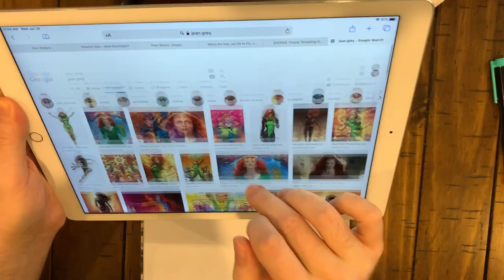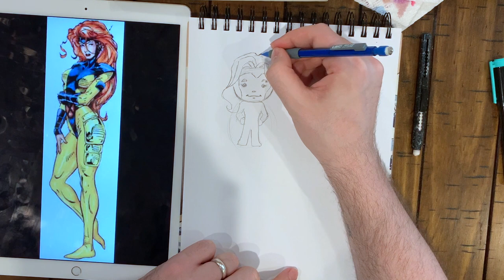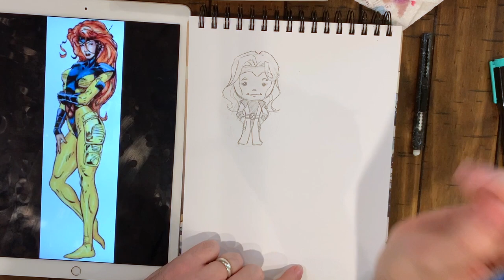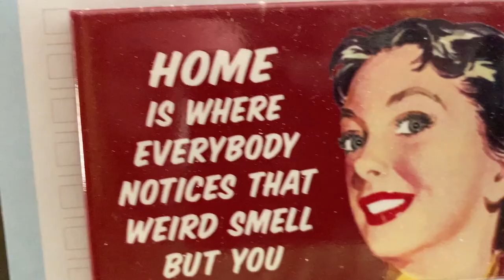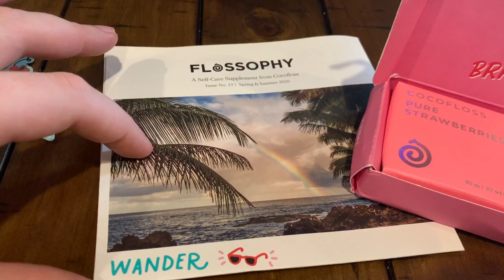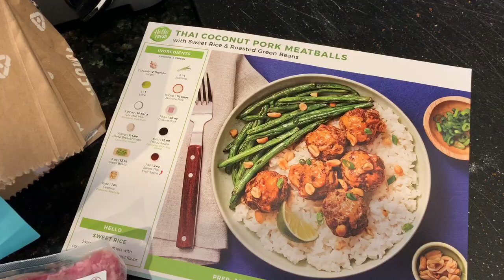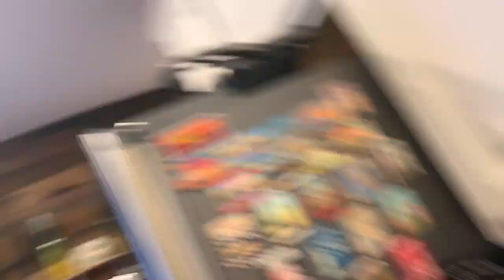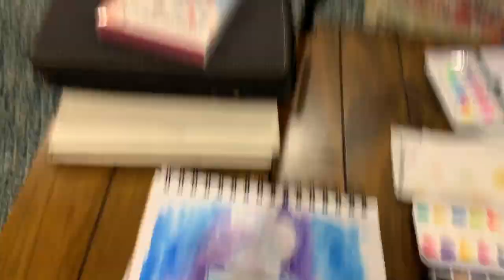A Random Day in June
Hey everyone! It's another random day in June and I felt the need to turn on the camera. I don't get up to much because I'm tying to not leave the house unless absolutely necessary. so I draw, make banana bread that looks not right, cook dinner and floss... I know, I'm a rebel! I hope you all enjoy and have yourself a lovely night... day... morning... whatever it may be where you are and when you watch this! Stay safe and stay healthy!

Chapters:
0:00 - Introduction
1:25 - Coffee Time
2:16 - Chatting Through the Day
5:26 - Arting
14:52 - Cat-Nana-Bread
16:34 - Arting Final Touches
17:02 - CocoFloss Unboxing
20:20 - Hello Fresh Dinner
21:49 - More Arting
28:15 - Planning the Week
29:29 - CocoFloss Review
30:36 - Wrap Up

A